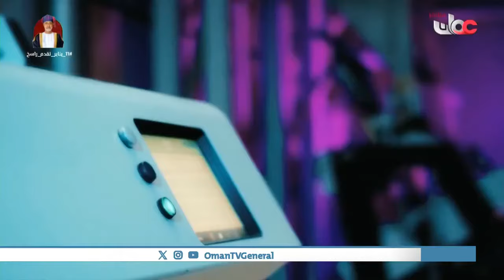الزيارات السامية .. توثيق لعلاقات الأخوة والصداقة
تقرير:عادل الحمداني | قراءة الصوت:أسماء العدوانية | المونتاج:فاطمة الغافرية